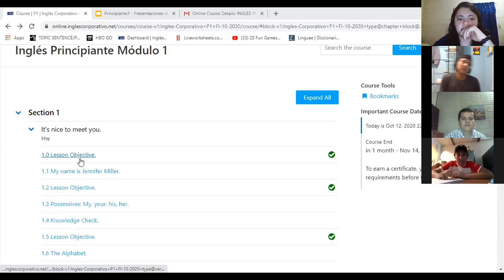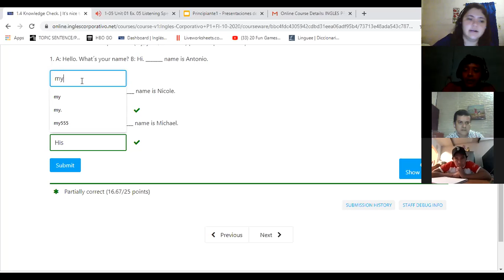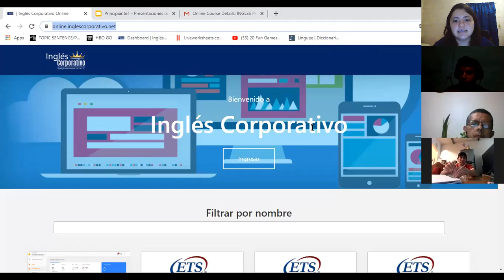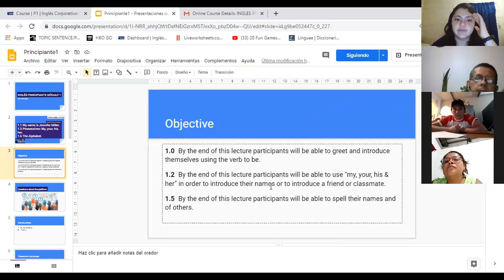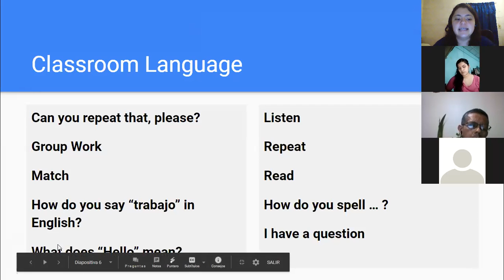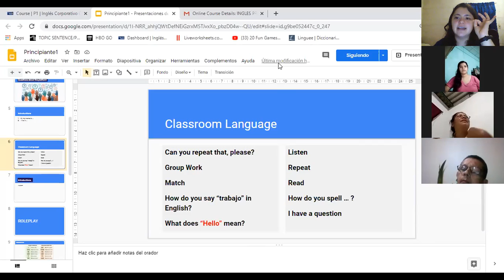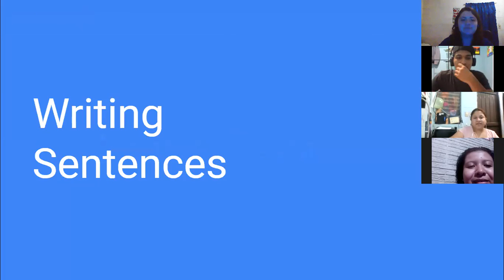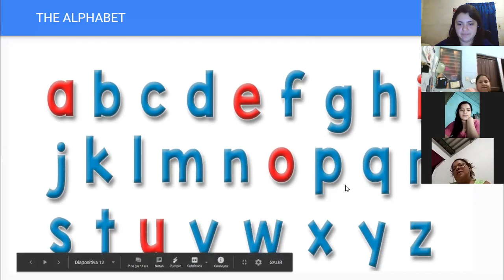Ingles Corporativo- 1.1 My name is Jennifer Miller. Day1